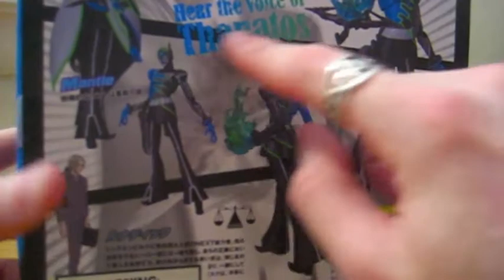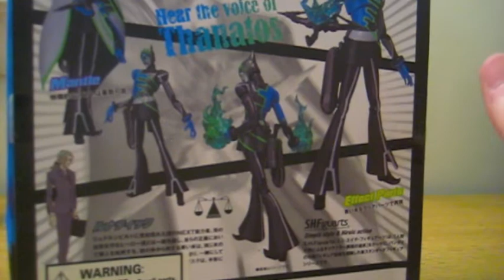SH FIGUARTS LUNATIC TOY REVIEW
SUBSRCIBE PLEASE!
Tiger and Bunny's Lunatic...HOLY CRAP!